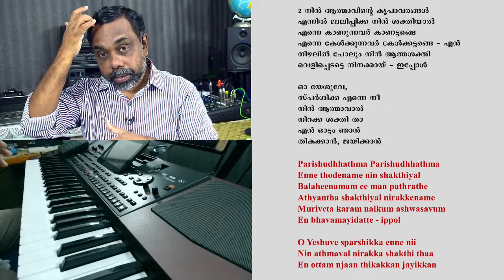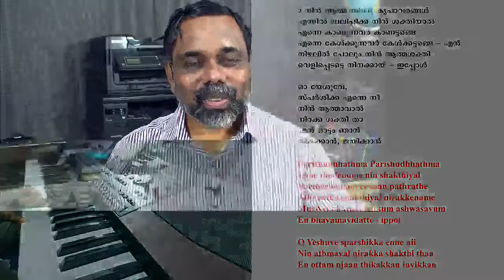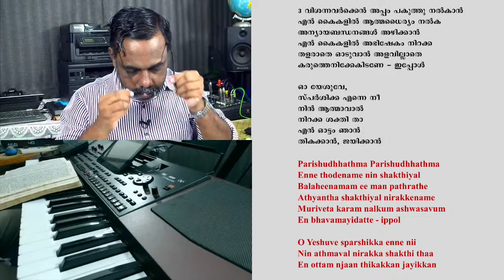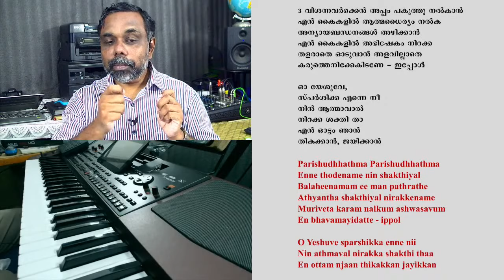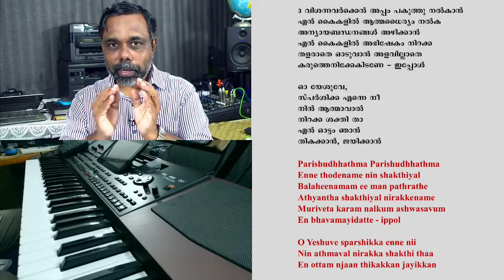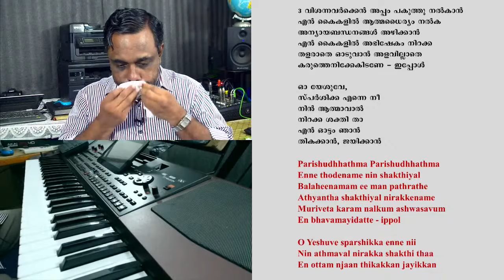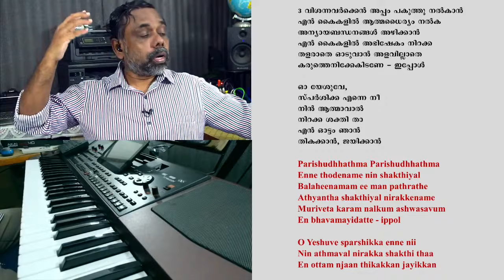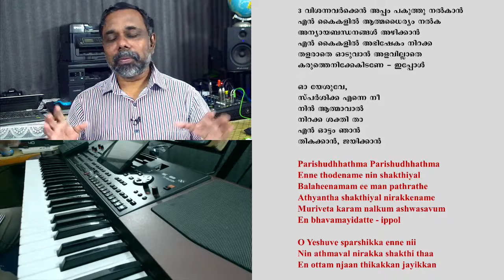Bro RSV | Song Today | Episode-9 പരിശുദ്ധാത്മാ, പരിശുദ്ധാത്മാ | Parishudhhathma, Parishudhhathma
1 പരിശുദ്ധാത്മാ,  പരിശുദ്ധാത്മാ
എന്നെ തൊടേണമേ നിൻ ശക്തിയാൽ
ബലഹീനമാം ഈ മൺപാത്രത്തെ
അത്യന്ത ശക്തിയാൽ നിറക്കേണമേ
മുറിവേറ്റ കരം നൽകും ആശ്വാസവും
എൻ ഭാവമായിടട്ടെ - ഇപ്പോൾ

ഓ യേശുവേ, സ്പർശിക്ക എന്നെ നീ
നിൻ ആത്മാവാൽ നിറക്ക ശക്തി താ
എൻ ഓട്ടം ഞാൻ തികക്കാൻ ജയിക്കാൻ

2 നിൻ ആത്മാവിന്റെ കൃപാവരങ്ങൾ
എന്നിൽ ജ്വലിപ്പിക്ക നിൻ ശക്തിയാൽ
എന്നെ കാണുന്നവർ കാണട്ടങ്ങേ
എന്നെ കേൾക്കുന്നവർ കേൾക്കട്ടങ്ങേ
നിഴലിൽ പോലും നിൻ ആത്മശക്തി
വെളിപ്പെടട്ടെ നിനക്കായ് - ഇപ്പോൾ

3 വിശന്നവർക്കെൻ അപ്പം പകുത്തു നല്കാൻ
എൻ കൈകളിൽ ആത്മ ധൈര്യം നൽക
അന്യായ ബന്ധനങ്ങൾ അഴിക്കാൻ
എൻ കൈകളിൽ അഭിഷേകം നിറക്ക
തളരാതെ ഓടുവാൻ അളവില്ലാതെ
കരുത്തെനിക്കേകിടണേ - ഇപ്പോൾ

1 Parishudhhathma Parishudhhathma
Enne thodename nin shakthiyal
Balaheenamam ee man pathrathe
Athyantha shakthiyal nirakkename
Muriveta karam nalkum ashwasavum
En bhavamayidatte - ippol

O Yeshuve sparshikka enne nii
Nin athmaval nirakka shakthi thaa
En ottam njaan thikakkan jayikkan

2 Nin athmavinte krupa varangal
Ennil jwalippikka nin shakthiyal
Enne kanunnavar kanattange
Enne kelkkunnavar kelkkattange
Nizhalil polum nin athma shakthi
Velippedatte ninakkay

3 Vishannavarkken appam pakuthu nalkan
En kaikalil athma dhairyam nalka
Anyaya bandhanagal azhikkan
En kaikalil abhishekam nirakka
Thalarathe oduvan alavillathe
Karuthenikkekidane - ippol